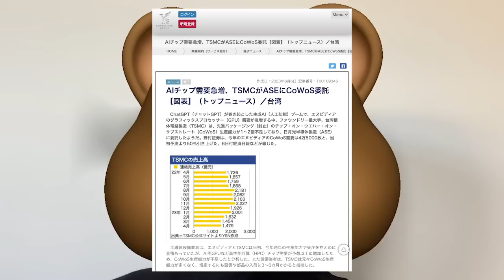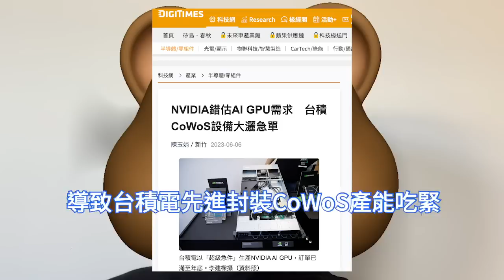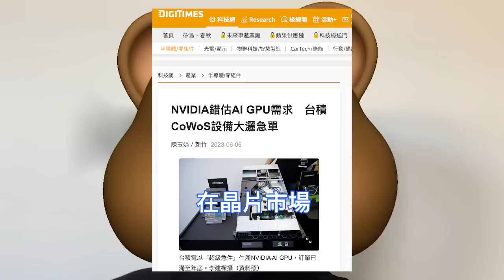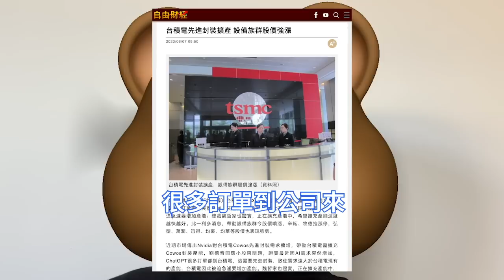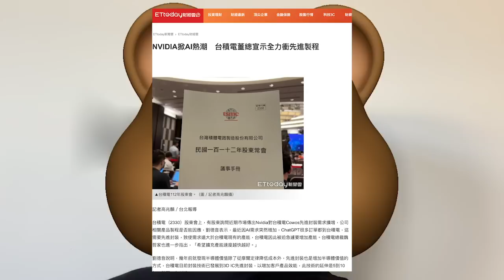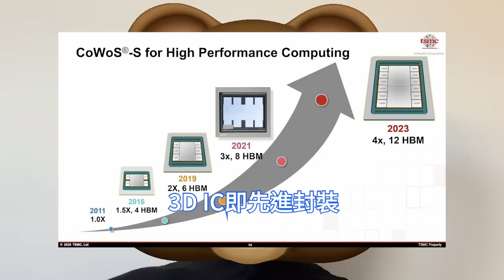急慘哭爆！台積電超賺錢CoWoS晶片獨技，需求暴漲突嚴重供不應求。輝達H100急單太過飽滿，生成式AI熱度劇增，先進封裝3D IC設備告急。部分訂單已經外溢至日月光，緊急訂購辛耘、萬潤的設備。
AI相關晶片帶動先進封裝的CoWoS產能擴產需求，目前台積電的訂單已滿至年底。外資野村證券估計，輝達今年對CoWoS的需求已從今年初預估的3萬片晶圓大幅成長50%、達4.5萬片。

台灣《經濟日報》稱，晶圓廠消息人士透露，目前台積電已經緊急訂購新封裝設備，以滿足至年底的訂單需求。不過，即使是當下台積電已經緊急訂購封裝設備，但設備本身交期就需要3至6個月。

市場盛傳日月光、京元電可能分食高階封裝訂單，對此，台積電也證實，確實有部分先進封裝訂單分給其他封測廠。魏哲家強調，近期因應客戶即時需求，的確用一些超越平常方法。